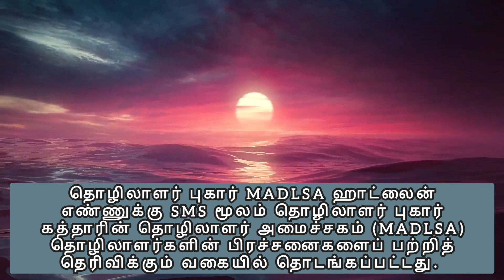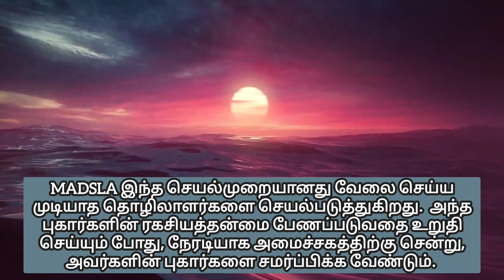qatarlabourcomplaint கத்தார் தொழிலாளர் அமைச்சகத்திற்கு எஸ்எம்எஸ் மூலம் தொழிலாளர் புகார் ??